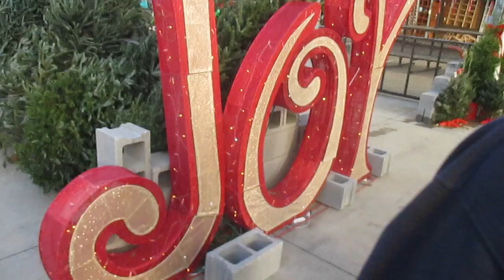GETTING MY FIRST PET! (Teacup Chihuahua | Vlog